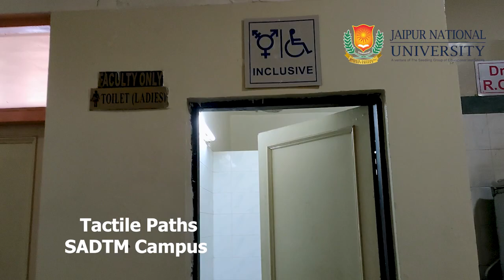Tactile Paths, Jaipur National University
Experience the difference at JNU! Our new tactile paths in the main campus and SADTM campus create a more accessible environment, allowing all students to move freely and independently.